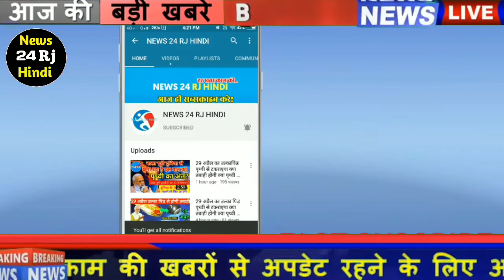Neeraj Chopra के घर के बाहर इसे Golden Letter Box को देखकर आप भी कहेगें OMG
News24RjHindi...